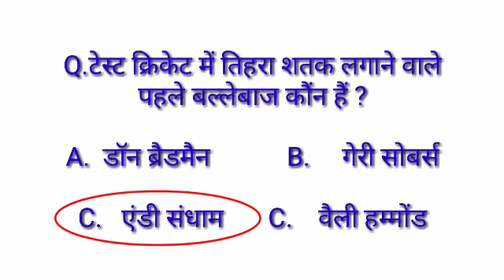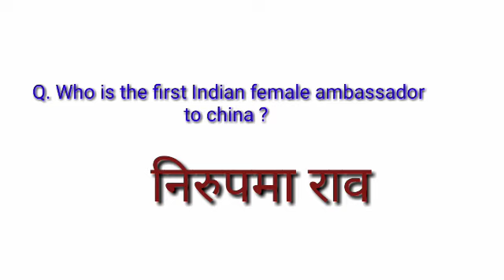आप सभी के लिए महत्वपूर्ण सूचना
"KBC SPARK INDIA" आपके सफल और उज्ज्वल भविष्य की
कामना करता है।